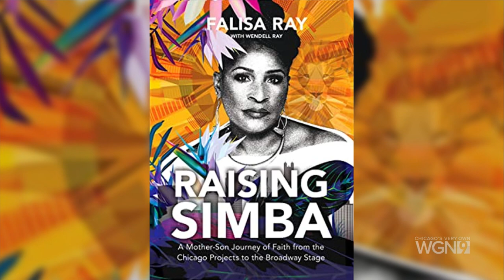WGN People to People interviews author Falisa Ray and her son, Lion King actor Aaron Nelson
November 26, 2022 - Falisa Ray's book "Raising Simba" share the secrets of her family's success and her son, Aaron Nelson's exciting role on stage is the touring Broadway Musical ,"The Lion King."